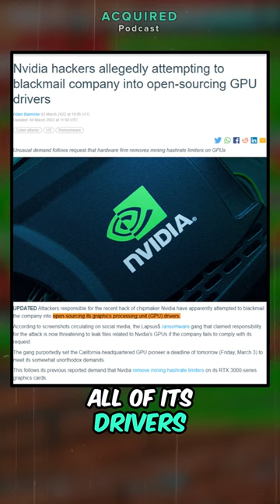Nvidia Held Hostage by Hackers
Acquired Podcast Episode: NVIDIA The Machine Learning Company 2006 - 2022